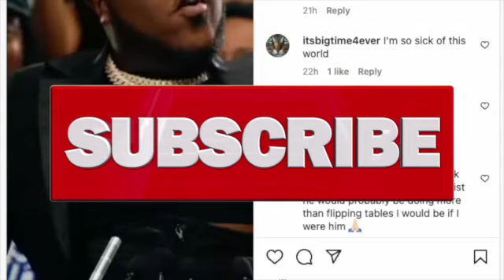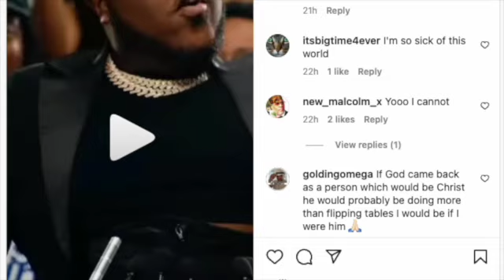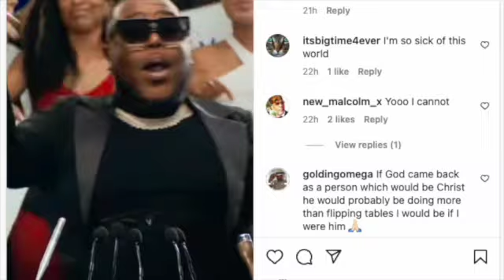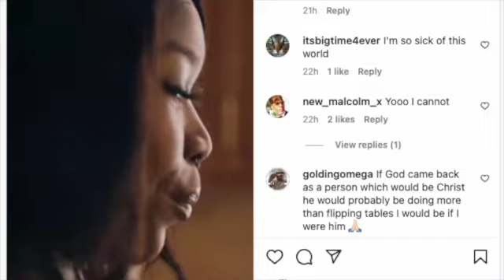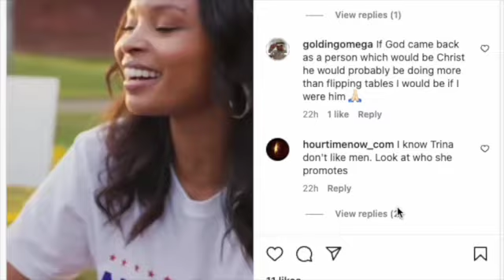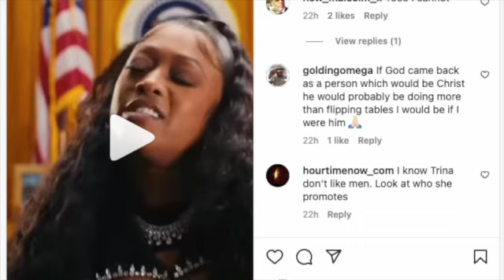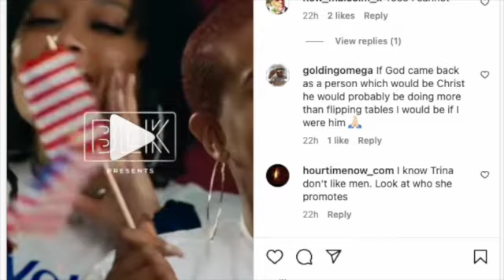No VOTE-NN, No LOVE-NN!! @trinarockstarr @Saucysantan - This The Best Ya'll Can DO?!?!